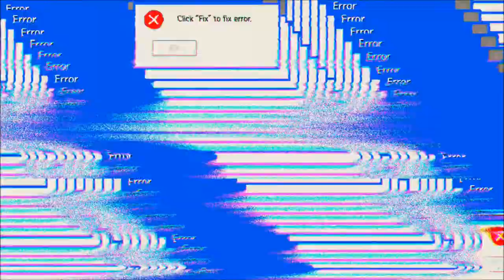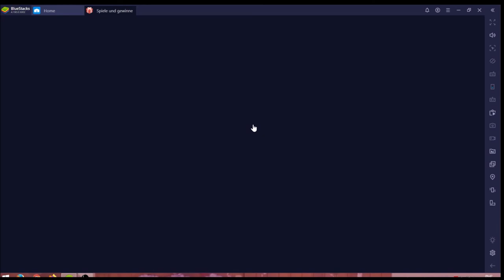Guns of Glory #28.04 JndT [XL] (BlueStacks)